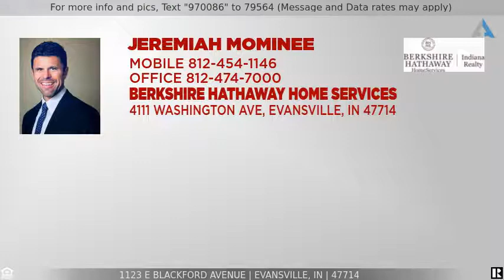Priced at $49,900 - 1123 E Blackford Avenue, Evansville, IN 47714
Welcome to 1123 E. Blackford Ave.   This charming bungalow has 2 bedrooms on main level with possible 3rd bedroom set up below in the basement.  Eat-in-kitchen with refrigerator and range included.  Washer & dryer hookups are located in the basement.  Detached one car garage.  Nice backyard to let kids play about.